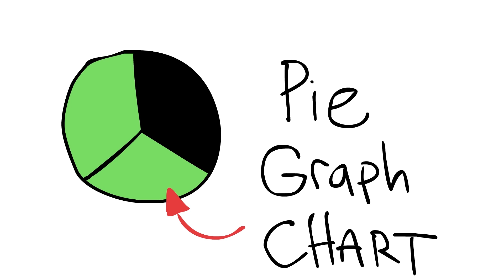CHANNEL TRAY-LAR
Wondering what Keilanify is all about?
Well watch thas tray-lar and FIND OUT